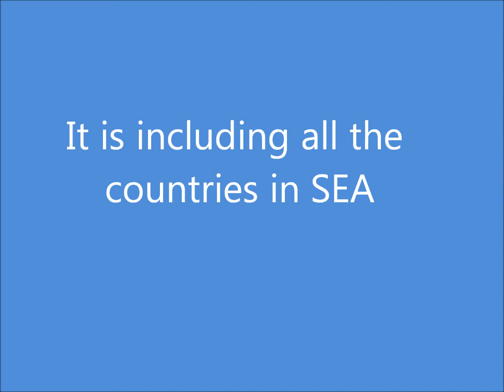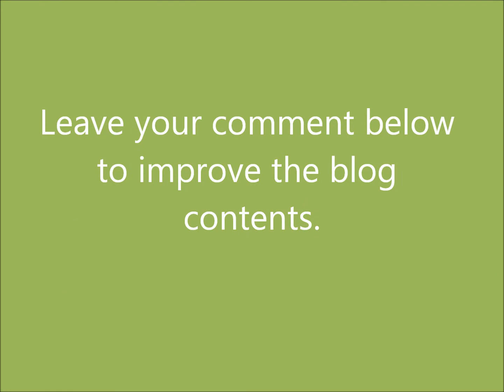What is SEA ?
The short film briefly inform about SEA, that is South East Asia and ASEAN. The new blog section of Three_chambers is on soon.

It is a multilingual blog but now has only two languages.